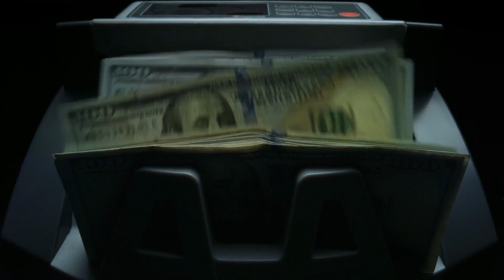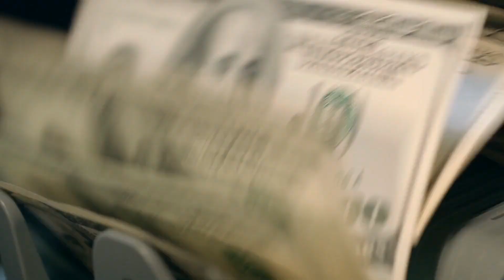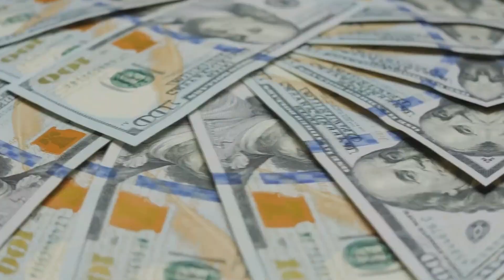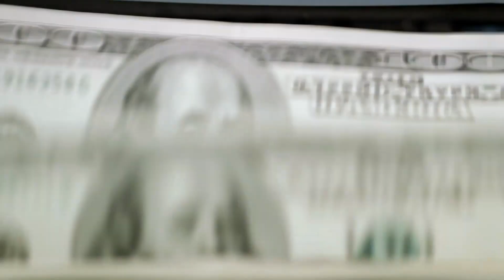Discover The MOST Expensive Hotel Suites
Prepare to be dazzled as we embark on an extraordinary journey through the world of opulence and luxury. In this video, we take you on an exclusive tour of the world's most expensive and unique hotel suites. From breathtaking cityscapes to jaw-dropping amenities, join us as we explore these lavish accommodations that redefine the meaning of luxury travel. If you're dreaming of your next extravagant getaway or simply seeking inspiration, this video is a must-watch!

Discover the pinnacle of luxury and exclusivity with Legacy Millionaire, where we unveil the world of opulent lifestyles, cutting-edge innovations, and unparalleled experiences. Join us in exploring the grandeur of elite living, from lavish estates to groundbreaking technology and beyond.